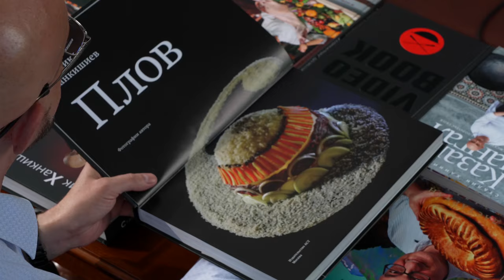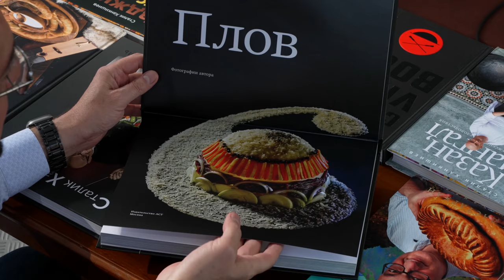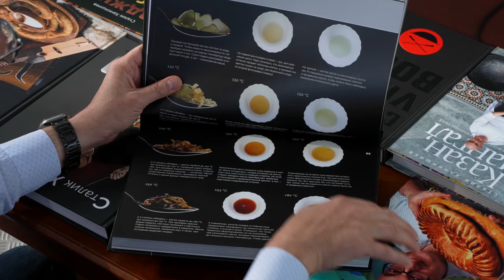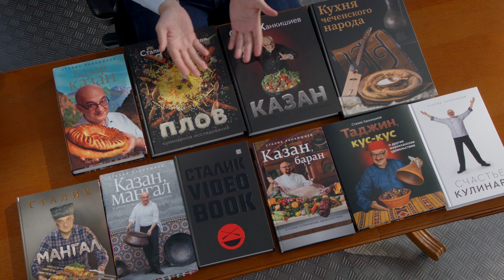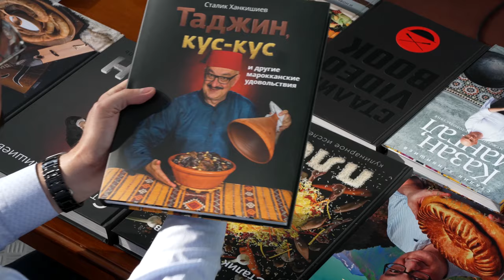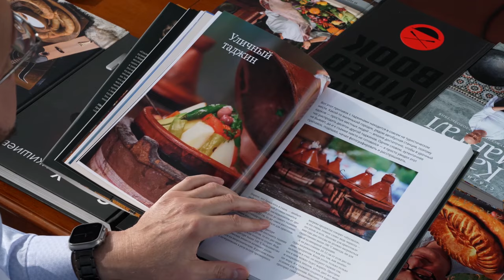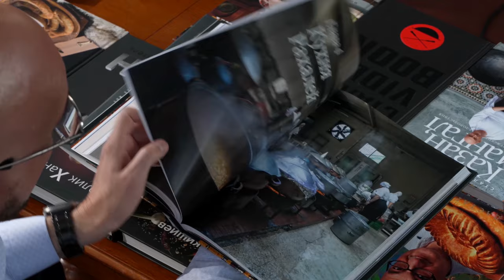Донда плов по чеченски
Чеченцы очень любят черемшу и какие только блюда с нею не готовят. А плов с черемшой не готовят! А у меня есть способ, как приготовить плов с зеленью! И я решил приготовить этот плов на основе черемши.
Мясо и печень нарежем мелко. Лука можно взять немного больше, чем на обычный плов. Моркови не надо, а вот зелени разнообразной - чем больше, тем и лучше! И черемша - хоть свежая, хоть замороженная, хоть консервированная - продают и такую.
Обжариваем на растительном масле мясо, добавляем лук, потом печень, мелко порезанный курдюк, приправляем черным перцем и потом опускаем гору зелени. Едва зелень поменяла цвет, добавляем воду, немного варим. В воду рис, все, как в обычном плове. Солить не забыли? А вот черемшу добавляем за 10-15 минут до готовности риса, иначе она весь свой вкус растеряет!
Когда рис впитает всю воду, накрыть казан крышкой убавить огонь и дать постоять с пол часа.
И все! Вот и весь плов!